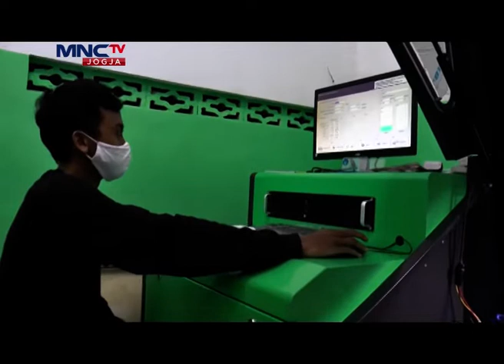Bengkel Spesialist Injector Diesel Common Rail Jogja liputan MNC TV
Chanel ini hanya membahas diesel commonrail
lebih Dari 100vidio
1.kalibrasi injector diesel commonrail
2. kalibrasi supply pump
3. kalibrasi HEUI
4. kalibrasi EUI
5. kalibrasi injector CAT
6. kalibrasi injector Volvo
7. Overhaul engine Diesel commonrail
8. Service turbo
9. Engine scanner & programming ECU
10 AHC